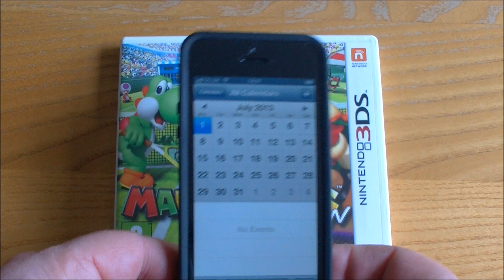Mario Tennis Open Subscriber Showdown Late Entry & Start Date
Here is the Mario Tennis Open Subscriber Showdown informatiom and a last chance to enter ny sending me a PM on youtube with your friend code and region . You can only enter by playing as YOSHI you CANNOT USE any other character or mii or yoshi suit. You CAN use any colour Yoshi you like. You have until the end of tomorrow to get 24th June 12:00PM midnight to get your late entries in . The Yoshi Open will commence with qualifying from 8th July 2013